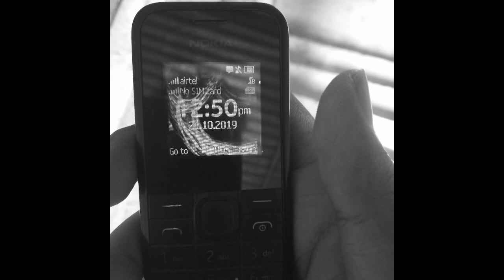THEN VS NOW PART-1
COMPARISON VIDEO BETWEEN PAST GENERATION AND PRESENT GENERATION.